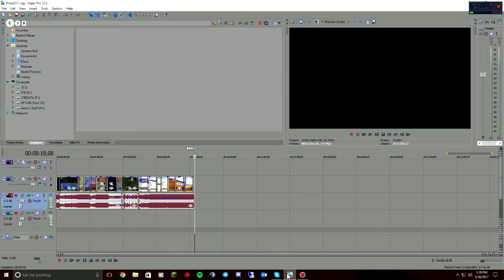From Then Til' Now: Prod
Songs:
Delta Heavy - Ghost (Infuze Remix)
The Magician - SHY (feat. Brayton Bowman)

Copyright Info : All the music you've heard in this video is not mine, nor do I claim to own it. Full credit towards the producers and performer of the music.